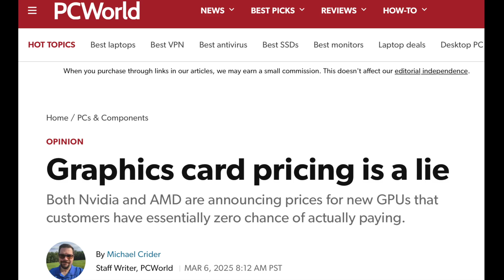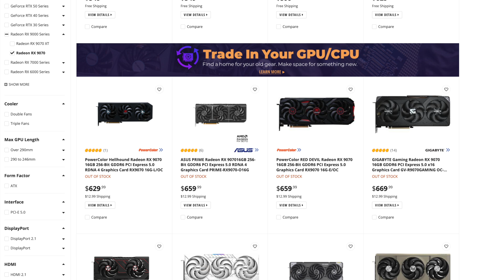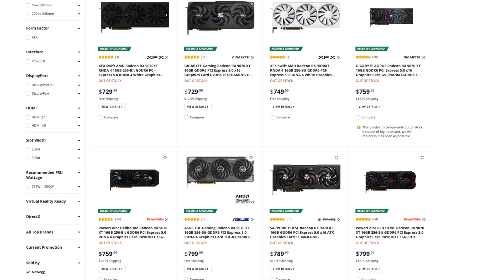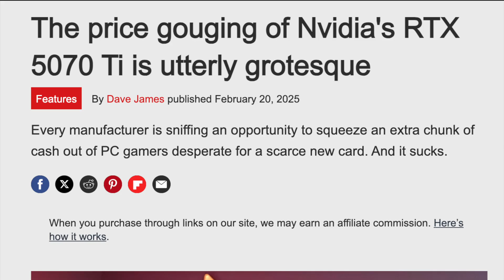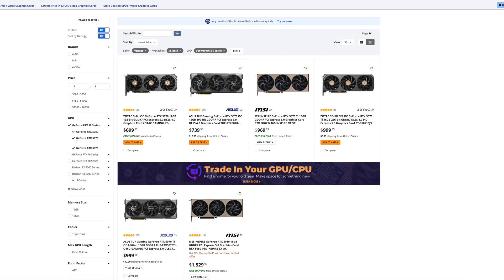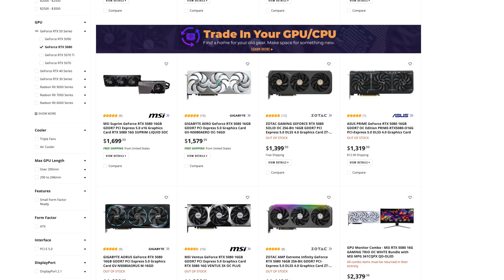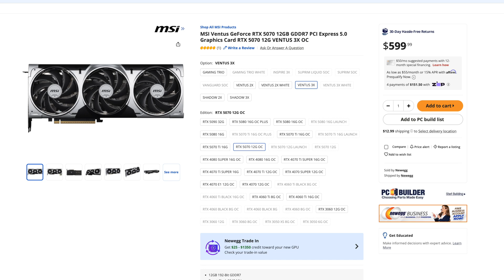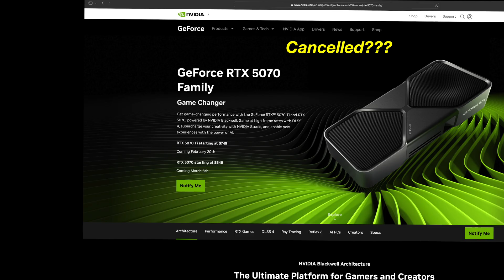Is The 2025 GPU Market Improving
Now that we are past the 1st quarter and all the GPU launches, is the GPU supply and pricing getting any better?